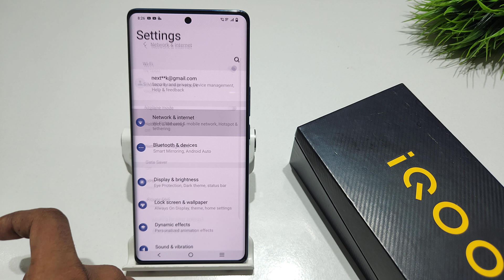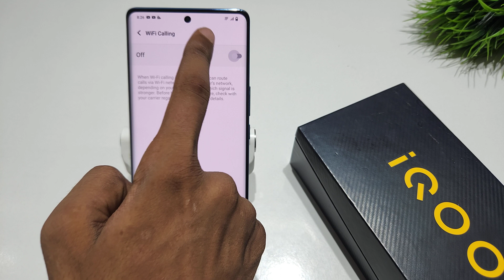How to enable wifi calling setting in Iqoo z7 pro | Iqoo neo 7 pro me wifi calling kaise set kare